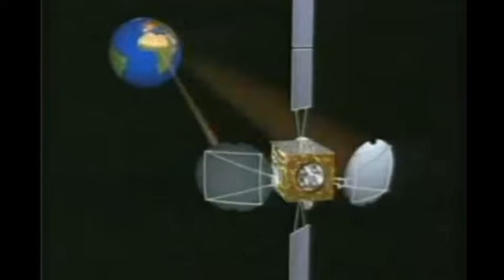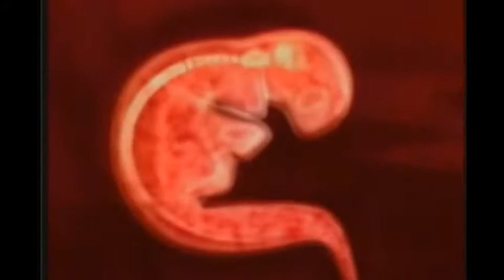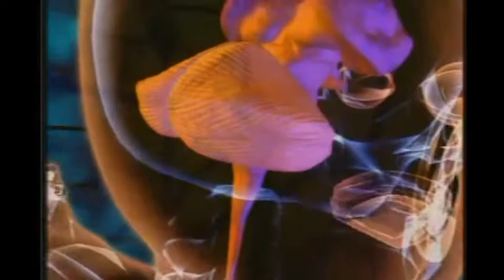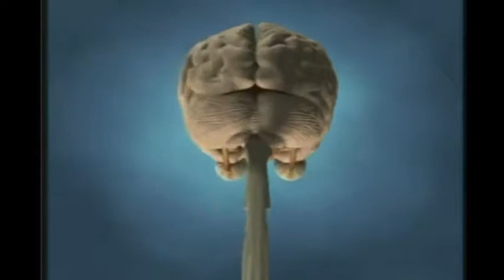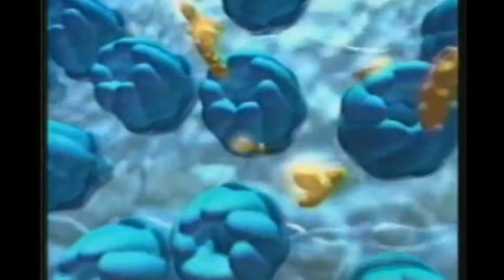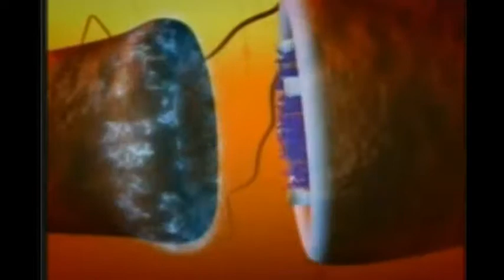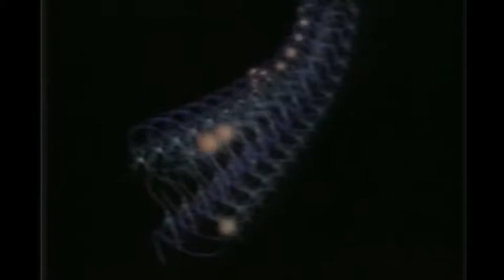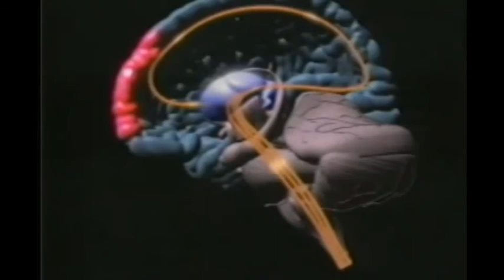BEYİN VE SİNİR SİSTEMİ NASIL ÇALIŞIYOR?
TıRıVıRı Collection - Tıp/Sağlık Bilim             Recomended For You
Beyinin , Merkezi ve Çevresel Sinir Sisteminin yapısı, fonksiyonları ve fizyolojisinin canlı ve animasyonlu gösterim ile eğlenceli olarak  anlatımı, çocuğun Nörolojik Gelişimi ve daha nice bilgiler bu videoda.